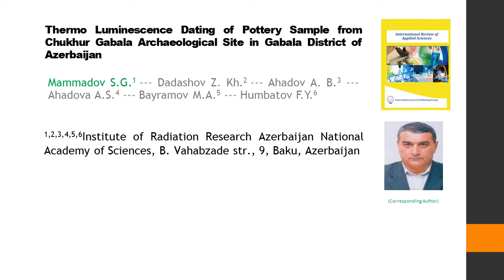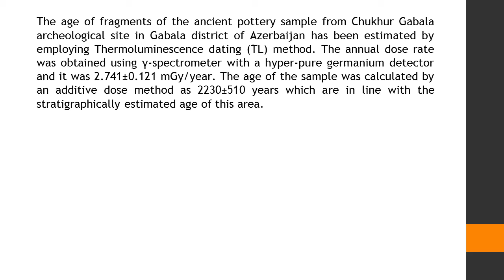Thermo Luminescence Dating of Pottery Sample from Chukhur Gabala Archaeological Site in Gabala Distr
Thermo Luminescence Dating of Pottery Sample from Chukhur Gabala Archaeological Site in Gabala District of Azerbaijan